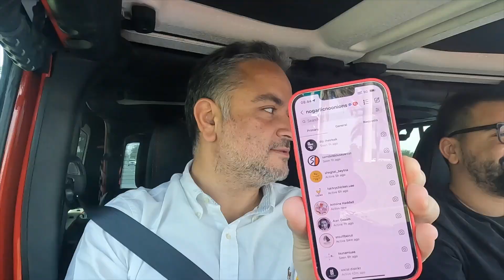10 Years of NoGarlicNoOnions with Anthony Rahayel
Cruisin' With Rabz... Let's Talk About The Last 10 Years...